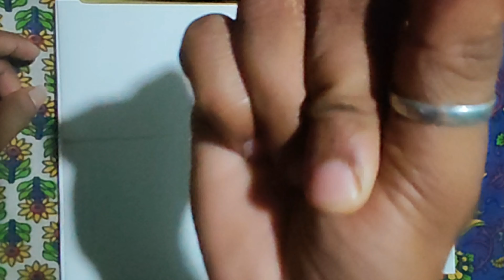a beautiful scenery || step by step draw || pastels colour on paper